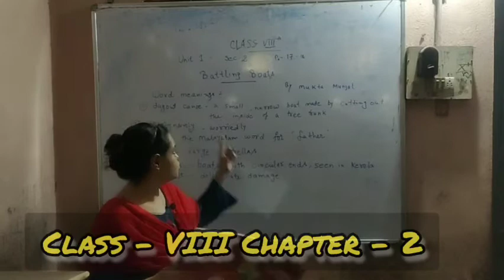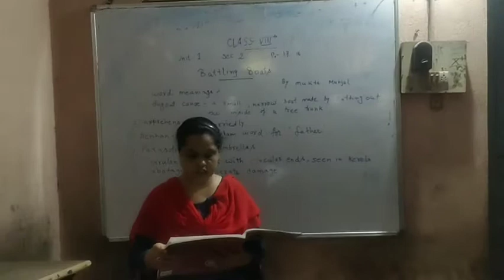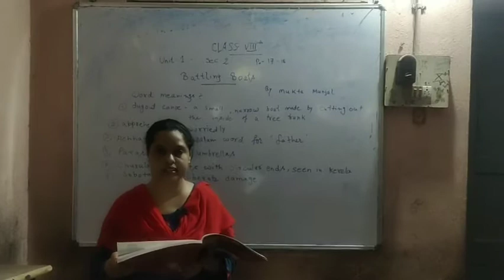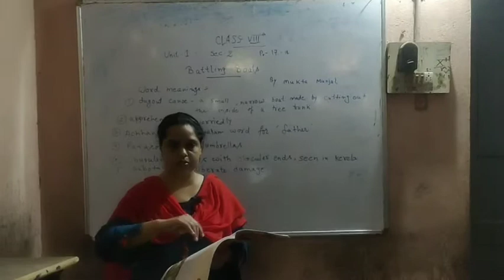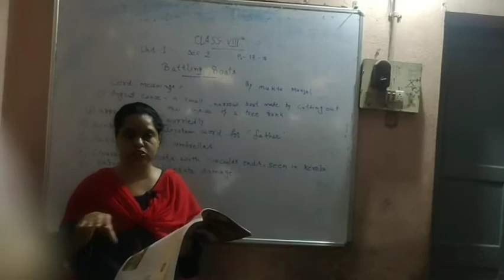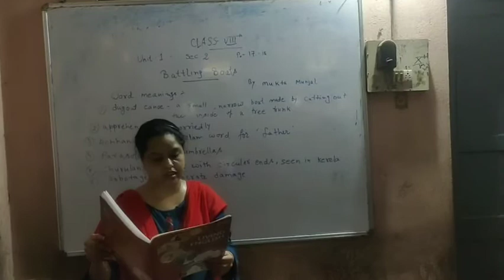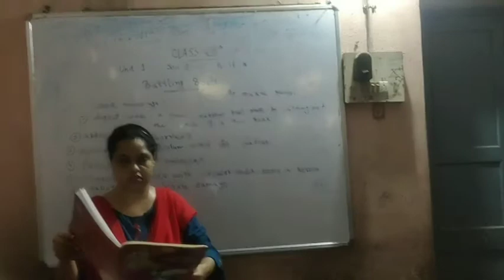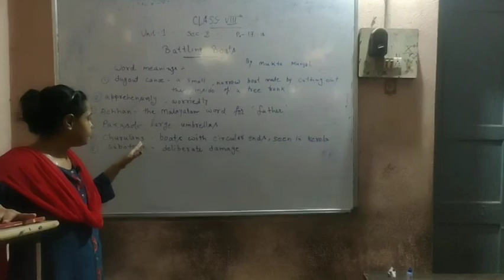English Literature Class - VIII Chapter - 2